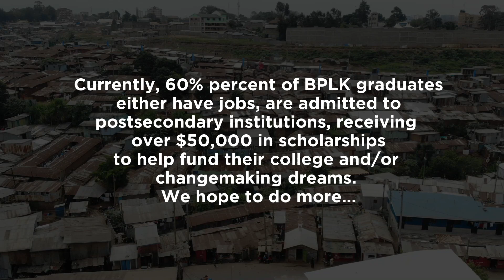A Documentary project we did for Big Picture Learning Kenya.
Big Picture Learning Kenya is committed to reshaping the high school learning experience by working with governments, communities and organizations to transform schools in response to a rapidly changing world.